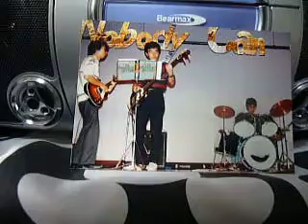「おやすみ」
作詞＆作曲に　さほど　時間かけず　勢いで　作った曲　です。。